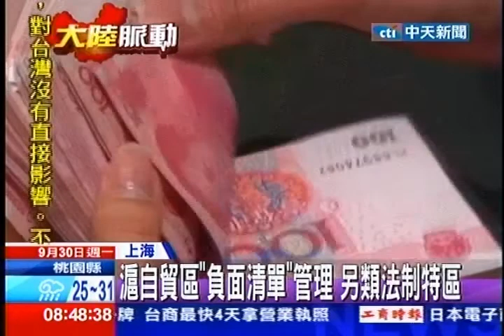中天新聞》滬自貿區掛牌上路 經濟開放新里程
內容轉載自《中時電子報》：
中天新聞》近來大陸最熱門的關鍵詞，就是「上海自由貿易試驗區」，在這個區域內，大陸將開放包括金融服務、商貿服務等六大領域，最大的特色是「負面清單」管理，簡單來說，就是列出一張「不能做」的事情的清單，凡沒有禁止的事情，在自貿區內都能做，企圖進一步推動與國際市場接軌。